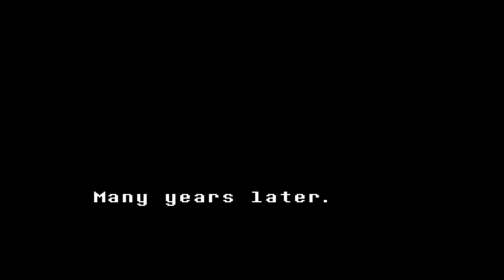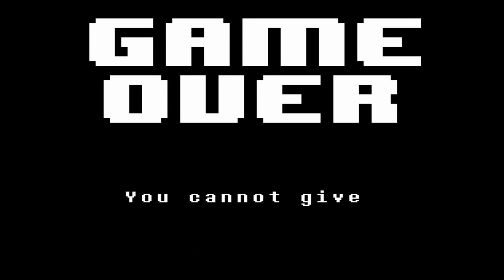LET'S GO DEEPER UNDERGROUND | Undertale | 01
Undertale is an RPG Maker game about a young child who finds themselves trapped underground in a realm of monsters.